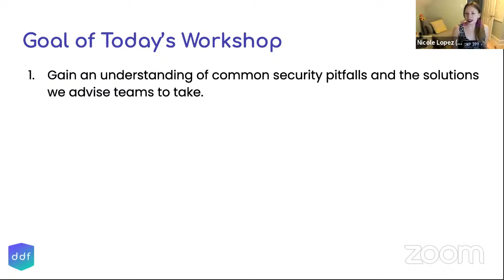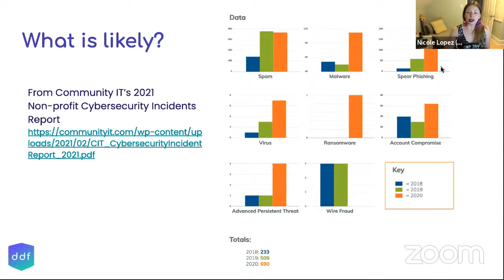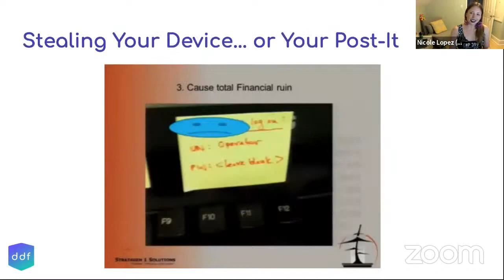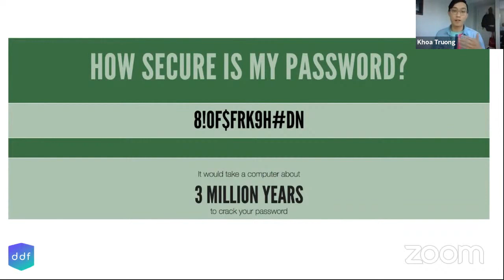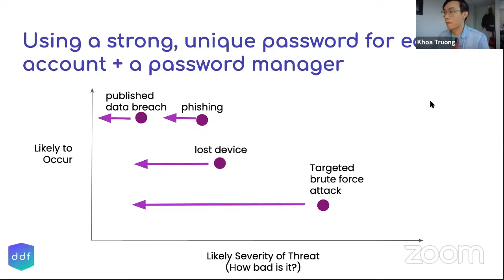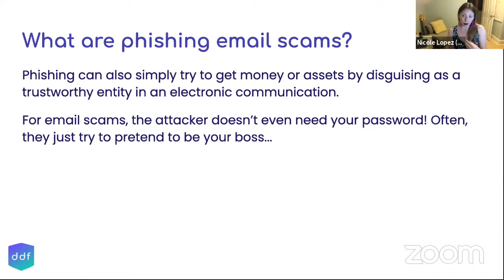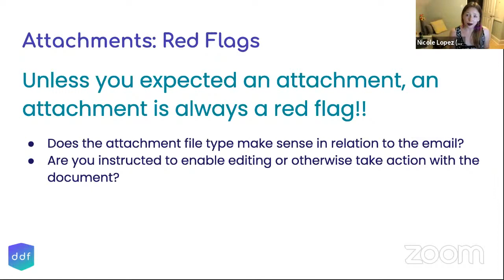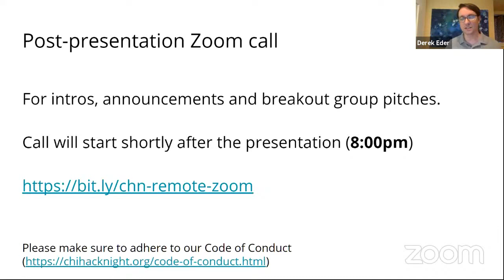Digital Security 101: Practical Tips to Level Up Your Digital Security Game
Digital security alone may not be sensational, but paired with daily reports of large-scale cyber-attacks, it is a topic that deserves the spotlight. From big tech, to city offices, to the meat industry, no person or organization is immune to a hack, and anyone can be a target. This means that securing digital accounts and personal data is important now more than ever, but it is becoming increasingly difficult as the vast threat landscape continues to grow. However, protecting these assets is not as daunting as it may seem. With a few tools and a little bit of knowledge, simple steps can be taken to drastically up one’s digital security game and reduce the likelihood of falling victim to a malicious attack.

Enter: Chi Hack Night’s very own digital security experts. In this presentation, they will demonstrate how hackers acquire sensitive information and what to do if that information is compromised. They will also discuss how to create strong passwords that are impossible to crack, and how to identify the red flags in phishing emails. The tips and tricks that they will share are not limited to the tech-savvy or a company’s IT department - in fact, everyone can and should be responsible for their own digital security.